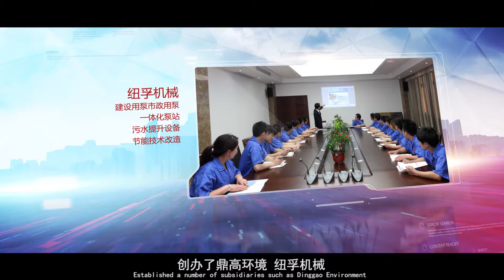SOG PUMP Manufacturing Profile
15 years multistage centrifugal water pump manufacture in shanghai of china, pump include: CDL(F) series, which is same with grundfos CR(M) series,,, CHL(F) series which is same with Grundfos CM(E) series,,TG/TW series which is same with grundfos TP TPD series.